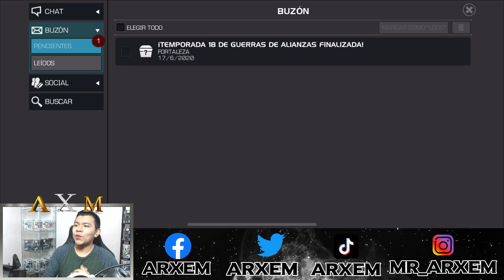¡Apertura De Premios Temporada 18! La Suerte Del Inmortal Esta De Vuelta! - ¡Esto Se Pondrá Bueno!